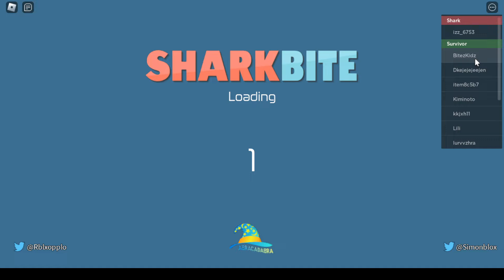Roblox Sharkbite Season 3 episode 1 - 27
🕑 The countdown to SHARKBITE 2 is here! Releasing October 22nd join the game to watch the live countdown with your friends! Be taken to the new world of SharkBite 2 when the timer reaches 0

In SharkBite either become the shark or join your friends in a battle of survival against the boat eating shark. Use your weapon to fight off the shark or avoid it all cost! At the end of each round use your shark teeth to buy more exciting items!

Developers: Simoon68 & Opplo
Composer: BSlickMusic
Season 3 will feature 100 episodes.